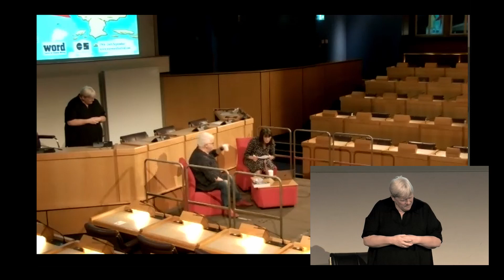Val McDermid | WayWORD 2021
Val McDermid is one of the biggest names in crime writing. Her novels have been translated into 40 languages and sold over 16 million copies worldwide. Well known for her series of suspense novels, The Wire in the Blood, which was adapted for television starring Robson Green, her most recent work includes DCI Karen Pirie thriller Still Life. and How the Dead Speak, featuring psychologist Tony Hill and ex-DCI Carol Jordan. In Imagine a Country, Val and co-editor Jo Sharp ask more than 100 contributors to imagine their dream country, while in My Scotland, she takes readers to the landscapes she has known all her life, and the places where her characters reside, accompanied by over 100 stunning photographs.

1979 is the first in a brand-new series of novels introducing Allie Burns, set at pivotal moments of the past four decades. It is the winter of discontent and ambitious young journalist Allie Burns is on the hunt for the story that will change her career. The only woman working the Glasgow news desk, she needs a ground-breaking scoop for the boy's club to take her seriously. Soon Allie and fellow journalist Danny Sullivan are exposing the criminal underbelly of respectable Scotland. They risk making powerful enemies – and Allie won’t stop there. After all, she is a woman in a man's world and nobody can be trusted.

BSL interpretation by Lesley Crerar

This event was hosted in-person in the Kings Conference Center, Kings College Campus, University of Aberdeen with all Covid-19 safety measures in place.

WayWORD is a a student and youth-led festival hosted by the WORD Centre for Creative Writing at the University of Aberdeen. To book your tickets for this years festival